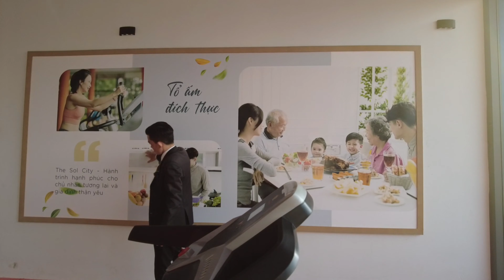Hành Trình Khám Phá Dự Án Khu Đô Thị The Sol City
THE SOL CITY | KHU ĐÔ THỊ VỆ TINH NAM SÀI GÒN
Thắng Lợi Group
☘️ Liền kề Phú Mỹ Hưng hoa lệ.
◾ TỔNG QUAN DỰ ÁN THE SOL CITY
• Vị trí: Khu đô thị The Sol City tọa lạc tại vị trí trung tâm của trung tâm là trái tim của toàn bộ thành phố vệ tinh trẻ.
• Hợp tác đầu tư & Phát triển dự án: Thắng Lợi Group
• Đối tác chiến lược: HDBank, Đồng Tâm Group, An Cường Group
• Quy mô: 103 ha
• Chia làm 3 phân khu, gồm:
- Phân khu Symtech Zone 54 ha
- Phân khu trung tâm THE SOL CENTER 36 ha
- Phân khu SKY GATE 13 ha
• 975 sản phẩm
- 199 Nhà phố vườn & sông Sol River
- 99 Nhà phố thương mại Shophouse Sol Central
- 44 Biệt thự Sonata Villa
- 633 Nền nhà phố & nền Shophouse
• Bàn giao: hoàn thiện cơ bản & sổ hồng trao tay
◾ TẬN HƯỞNG 39 TIỆN ÍCH THIẾT THỰC
📌 Đại lộ Thắng Lợi 50m.
📌 Cầu Chiêu Tài.
📌 Khu trãi nghiệm Montessori.
📌 Quảng trường nghệ thuật POP ART.
📌 Sân tập Golf, sân bóng đá mini.
📌 Trung tâm thương mại Central Mall, ...
◾ 9 LÝ DO NÊN LỰA CHỌN THE SOL CITY
1️⃣ Vị trí độc tôn: liền kề chợ Hưng Long, chợ Bình Chánh, Khu đô thị Phú Mỹ Hưng.
2️⃣ Đối tác chiến lược hàng đầu: với các thương hiệu lớn cùng hợp tác đồng hành (Đồng Tâm Group, An Cường Group, HDBank, ...).
3️⃣ Giá tốt từ Chủ đầu tư  & phát triển dự án.
4️⃣ 39 Tiện ích thiết thực: phục vụ cho cư dân hướng đến các giá trị sống chất lượng - giải trí cân bằng, trở về với tự nhiên.
5️⃣ Nhà phát triển bất động sản chuyên nghiệp & tử tế: Thắng Lợi Group là "TOP" nhà phát triển bất động sản uy tín hàng đầu và luôn cam kết "Phát triển địa phương - Phụng sự đất nước".
6️⃣ Pháp lý hoàn chỉnh: dự án đã có 1/500 và sổ riêng từng sản phẩm. Sở hữu vĩnh viễn.
7️⃣ Ngân hàng hỗ trợ tài chính: Khách hàng có thể vay đến 50% và hưởng ân hạn nợ gốc 12 tháng.
8️⃣ Hạ tầng, cây xanh, điện âm, nước máy đã hoàn thiện.
9️⃣ Vị trí kết nối 360: Kết nối trực tiếp vành đai 3, vành đai 4, QL50, QL1A, Metro 3A, tuyến đường sắt TP.HCM - Cần Thơ, Cao tốc Trung Lương - Mỹ Thuận, Đại lộ Võ Văn Kiệt nối dài, Đại lộ Nguyễn Văn Linh, Cao tốc TP.HCM - Trung Lương.